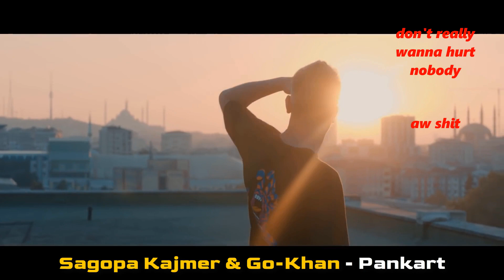Sagopa Kajmer - Scratch & Cutz | 2. Bölüm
Sırasıyla:

1)
00:00 Sagopa Kajmer & Go-Khan - Pankart
           Scratch: The East Flatbush Project feat. DES - Tried By 12
           ''don't really wanna hurt nobody''
           ''aw shit''

2)
00:39 Sagopa Kajmer - Sal Gitsin
           Scratch 1: The Ranjahz feat. Cee-Lo - Inspiration
           ''if it happens for me then it happens for you''
           Scratch 2: Sway & King Tech feat. Kam & Tracy Lane - I Don't Think So
           ''hip hop still pure to me''

3)
01:30 Dr. Fuchs - Yalan
           Scratch: Wu-Tang Clan - C.R.E.A.M.
           ''my life got no better''

4)
01:51 Sagopa Kajmer - Taşlama
           Scratch: KRS-One - Hip Hop vs. Rap
           ''chocolate chip cookie, don't fuck with me rookie''
           ''i'm always freaking when i'm speaking''
           ''rock your mind''

5)
02:31 Kolera feat. Illa Ills - Hiphop Hybrid
           Scratch: Akrobatik feat. Mr. Lif - Beast Mode
           ''hip hop hybrid now open your eyelids''
           ''drop bomb''

6)
03:07 Sagopa Kajmer - Hayat Arabamla 2005 Mil
           Scratch: Sage Francis - Slow Down Gandhi
           ''God save us all''

7)
03:41 Sagopa Kajmer - Son Durak Uçurum
           Scratch: Redman - Whateva Man
           ''fuck when we smoked out''
           ''shogun''
           ''give me dap, nigga''

8)
04:27 Sagopa Kajmer - Hep Taarruz Var
           Scratch: Michael Jackson - Bad
           ''who's bad?''
           Not: Diğer scratch serinin 4. bölümünde

9)
04:50 Sagopa Kajmer - Kırık Çocuk
           Scratch: QB Finest - Da Bridge 2001
           ''hip hop''
           Not: Şüpheliyim, başka şarkıdan kesilmiş olabilir.

10)
05:08 Sagopa Kajmer feat. Kolera - Bana Ninni Okumayın
           Scratch: Eric B. & Rakim - I Know You Got Soul
           ''this is how it should be done''